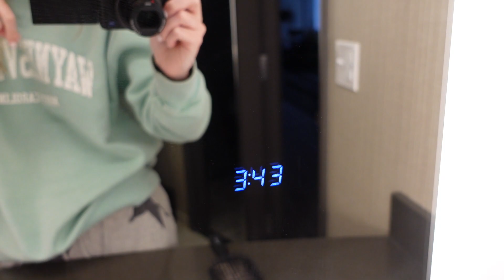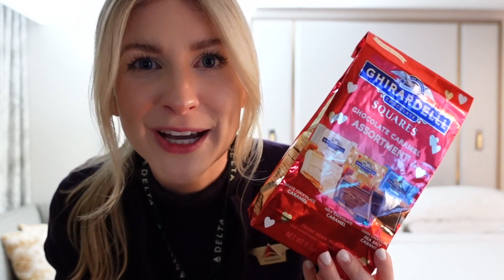WEEK IN MY LIFE AS A FLIGHT ATTENDANT | working an all nighter, lots of naps, + cute hotel rooms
My first week of 2023 was a good one but there were lots of naps😂 I hope you all had a great first week- enjoy a few days in my life as a happy but tired flight attendant!